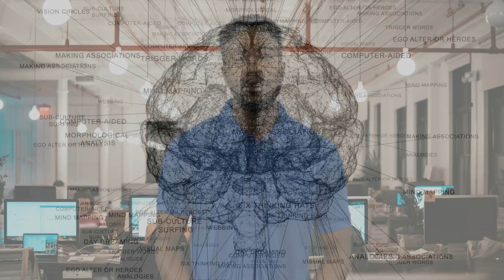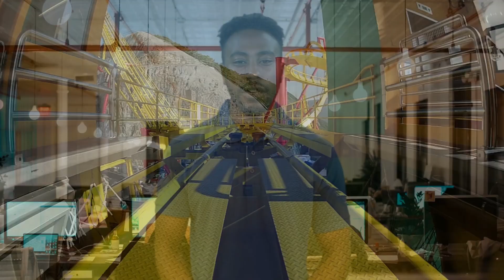Hypnosis, Magick, and Karma: What You Don't Know Will Amaze You!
In this thought-provoking video, we delve into the fascinating world of hypnosis, magick, and spiritual integration. Join us as we explore the deep connections between these practices and uncover the hidden truths behind their similarities.

Description Highlights:

Discover the common thread that links hypnosis, magick, and spiritualism.
Explore the four stages of hypnosis and how they relate to magickal practices.
Gain insights into the goal of expanding consciousness and self-development.
Learn how self-hypnosis can empower you on your spiritual journey.
Find out about a unique opportunity to learn hypnosis in just five days.
Don't miss this enlightening discussion that will expand your understanding of these mystical practices and offer you practical tools for personal growth.

If you're ready to take the next step in your journey towards self-discovery and spiritual Like, comment, and subscribe to our channel for more fascinating insights into the world of consciousness and personal development.